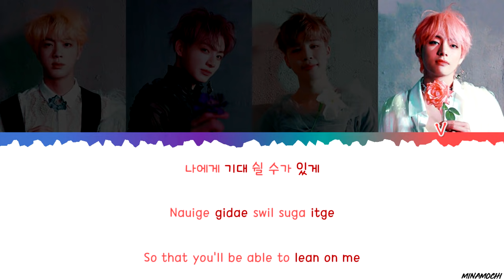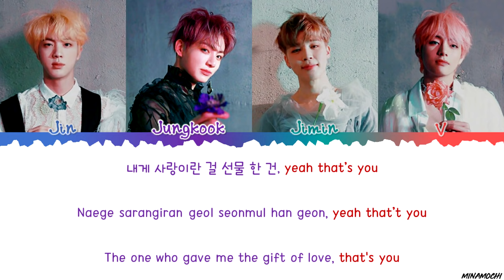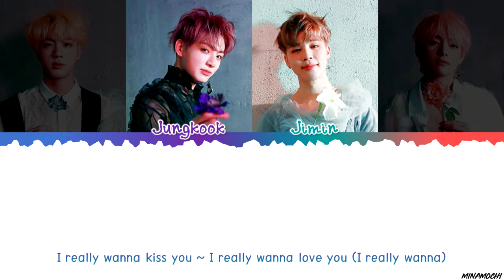BTS (방탄소년단) - 'You're My' Lyrics [Color Coded Han_Rom_Eng]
Color Coded by minamochi 💜
💜 BTS (방탄소년단) Bangtansonyeondan
You're My

BTS
방탄소년단
Bangtan
Bangtansonyeondan
BTS song
BTS cover
BTS You're My
BTS lyrics
BTS You're My lyrics
BTS You're My audio
BTS You're My live
BTS You're My stage
BTS You're My concert
BTS You're My line distribution
BTS You're My reaction
BTS You're My dance
BTS You're My inst
BTS You're My MV
BTS You're My karaoke
BTS You're My 1 hour
You're My BTS
You're My BTS lyrics
You're My 가사